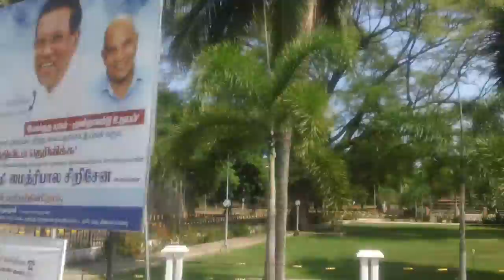Jaffna, Sri Lanka